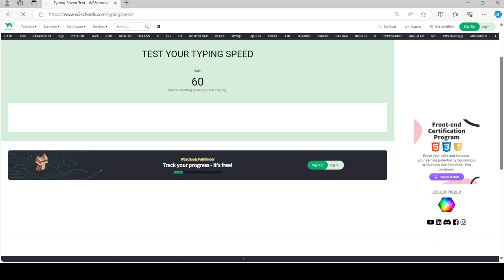Sorry. I did terribly.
I was not able to pass the first 10 seconds of the test at all. I wasn't able to focus, and I couldn't do it.